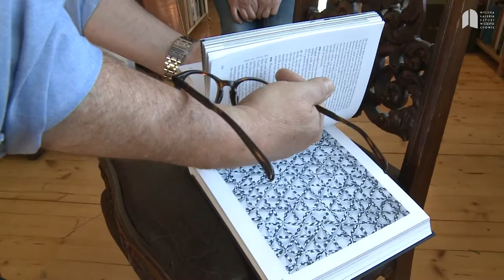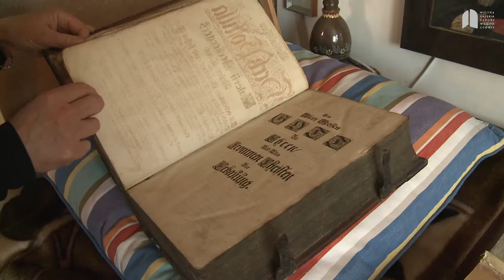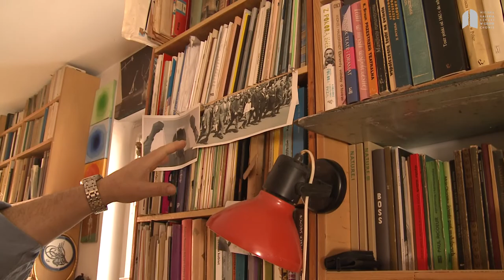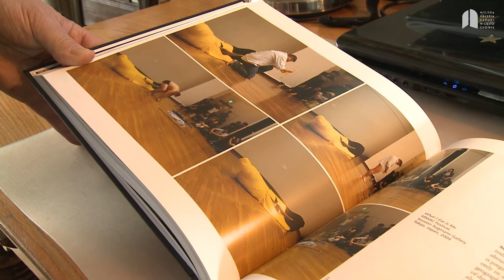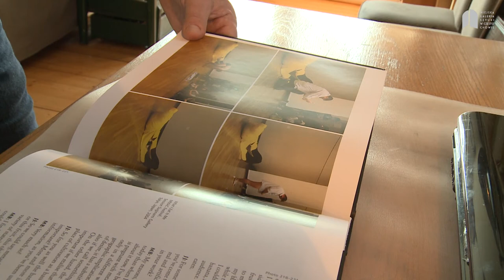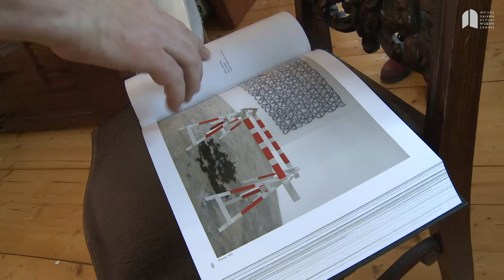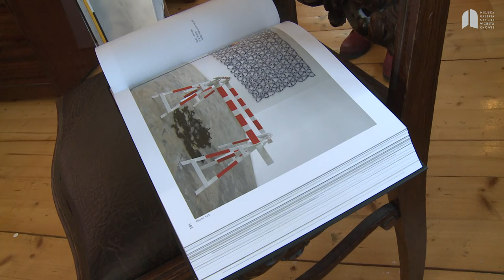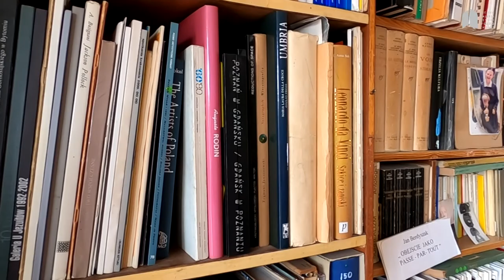Marcin Berdyszak, "Consensus omnium", 19/03 - 16/05/2021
Marcin Berdyszak urodził się 1964 roku w Poznaniu. Jest artystą współczesnym, zajmującym się instalacją i realizacjami multimedialnymi. Dyplom z malarstwa uzyskał w 1988 roku, a rok później został pracownikiem Akademii Sztuk Pięknych w Poznaniu. Od 2008 do 2016 roku był rektorem na Uniwersytecie Artystycznym w Poznaniu. Obecnie pracuje na stanowisku profesora zwyczajnego i prowadzi pracownię działań przestrzennych na Wydziale Rzeźby. Miejska Galeria Sztuki w Częstochowie zaprasza na wernisaż wystawy „Consensus omnium”, której autorem jest Marcin Berdyszak.